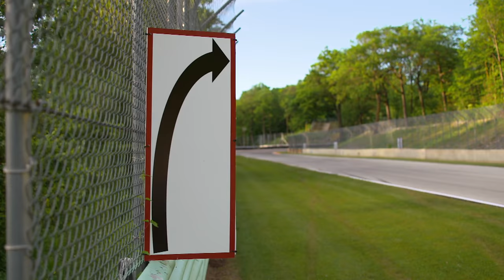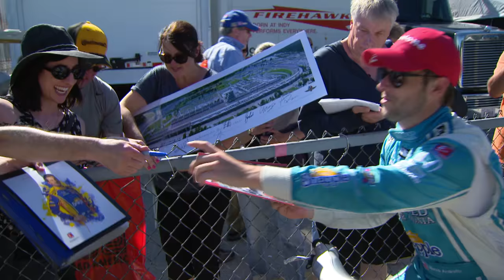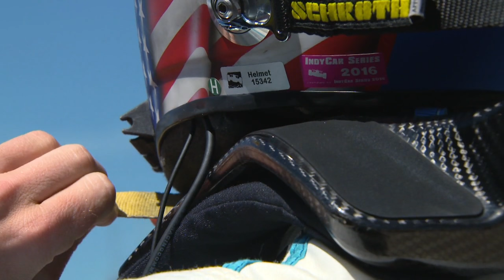INDYCAR Chronicles: Marco Andretti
Follow Marco Andretti as IndyCar returns to historic Road America in this episode of INDYCAR Chronicles.